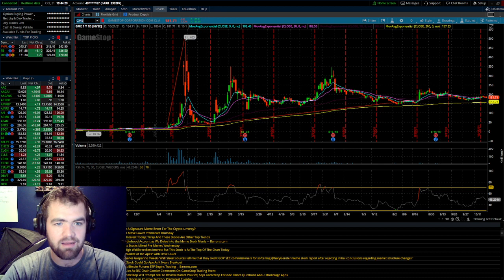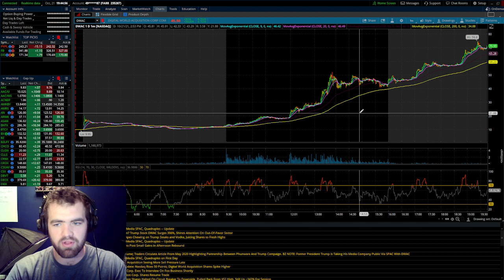Should You BUY DWAC Stock? (Up 350%)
What is DWAC?
Digital World Acquisition Corp- Trump announced Wednesday night that he has a new company called Trump Media & Technology Group (TMTG) and that he would be merging this new company with a SPAC called Digital World Acquisition Company (DWAC). If completed, the deal would turn Trump’s new media company into one that’s publicly traded on the Nasdaq. And it would give TMTG enough money to get a new Twitter clone off the ground called “Truth.” from theverge.

DWAC is more of a high-risk play! I will buy a couple shares and see how much I can make!